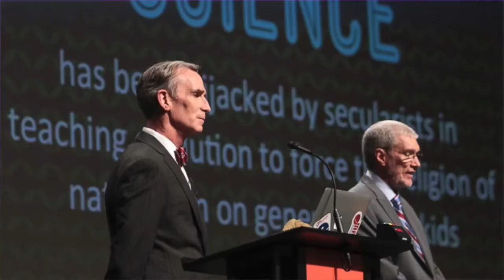Did Bill Nye Beat Ken Ham? (Christian News Show)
Welcome to the Christian News Show!

What is something that you take for granted that you should be more thankful for?

News Stories
YouTube Helps Charge Educator of Sexual Abuse

Did Bill Nye Beat Ken Ham? (The Christian News Show)